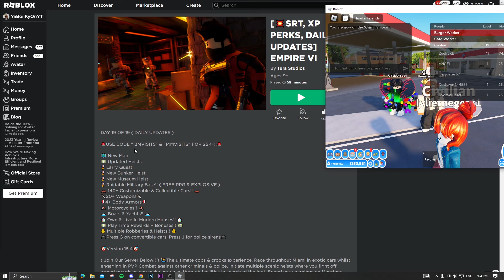NEW *AMAZING* Roblox ROLEPLAY GAME!!